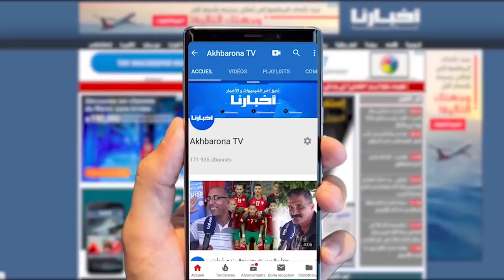أمطار غزيرة تتهاطل على عاصمة سوس أكادير